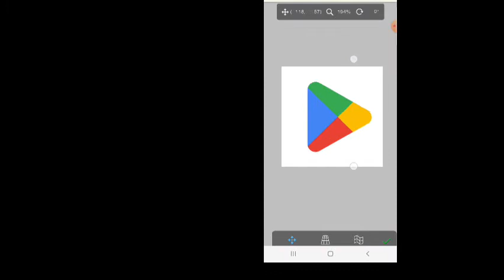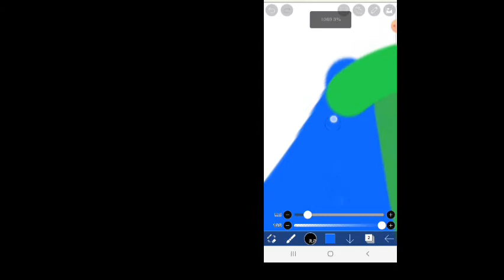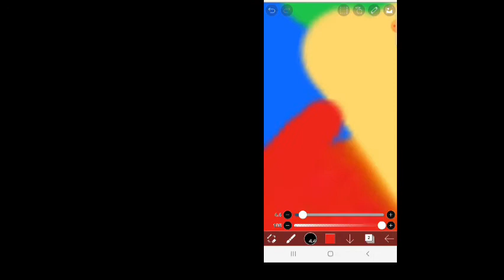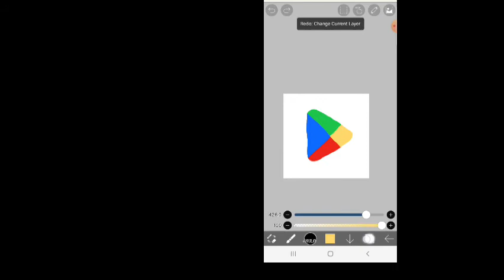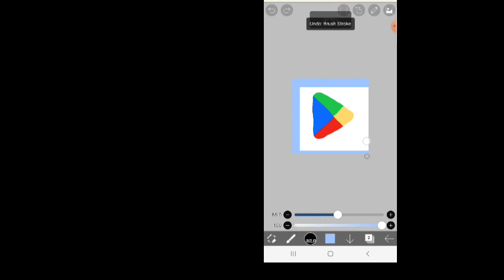Ibispaint x: how to draw image